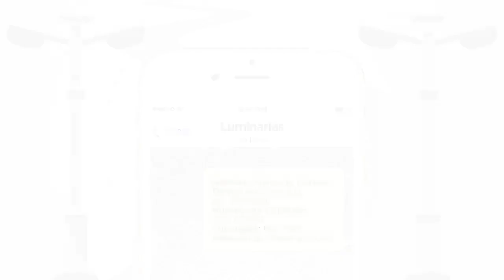Zacatelco | Si tu Luminaria falla, repórtala vía whatsapp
Para brindarte un mejor servicio, por favor reportarla para que sea atendida a la brevedad. Zacatelco, Tlaxcala México.